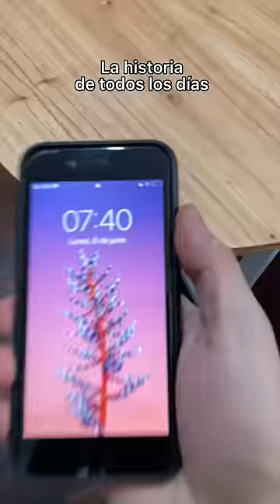¿A ustedes les pasó? 😴